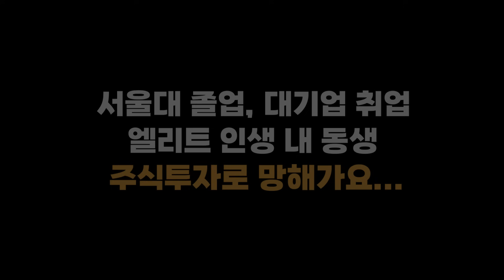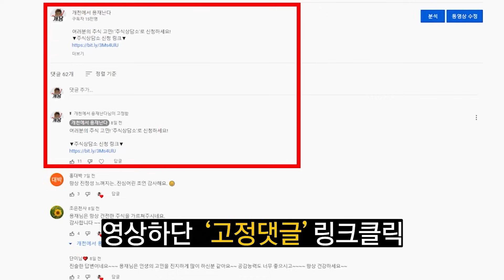[주식상담소] 서울대 졸업, 대기업 취업 엘리트 인생 내 동생, 주식투자로 망해가요